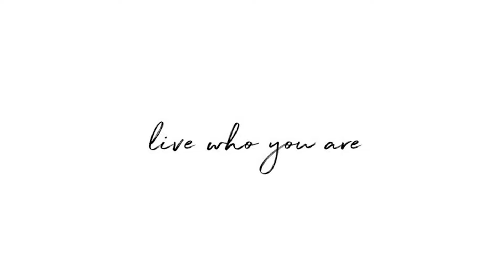Coming Soon in Grove City